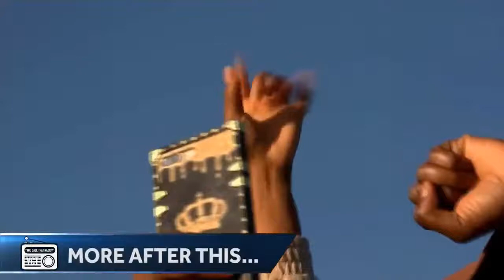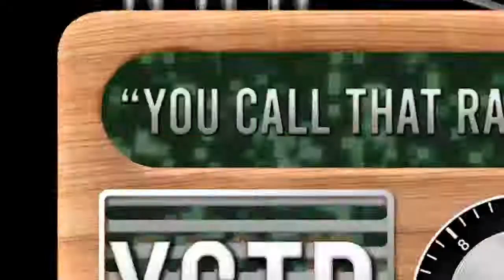Leyla Josephine talks new book, UK tour and BAFTA nomination (Live & Interactive)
We go live and interactive with Leyla Josephine who is fresh from the BAFTAS to discuss her current UK tour and new book.
If you would like more content then like this then please consider supporting the channel by doing any of the following.
3.